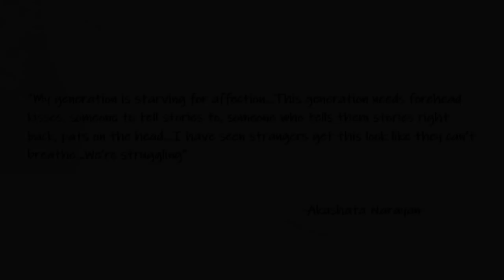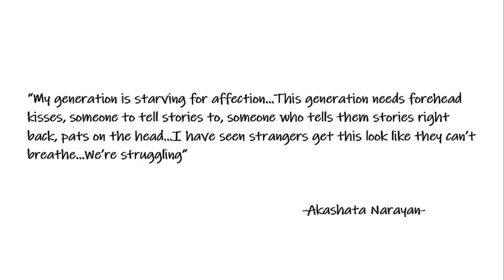Putul || Short Film || Amartyakumar Mitra || Anway Mukherjee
Putul is a short-film shot, directed and edited by Amartyakumar Mitra. The movie has been shot with a digital camera mostly at the Ramakrishna Mission Vidyamandira, Belur Math campus. The making had been 'instinctive' and purposefully addresses an issue. The hostel premises are RKMV's Vidya Bhavan's. Kamala Das's 'Ente Katha' has a pivotal role in this venture

Awards
'Best Editing' JIS College of Engineering Annual Short Film Competition 2019
'Best Actor' Ramakrishna Mission Vidyamandira Annual Short Film Competition 2019
' Mrinal Sen Memorial Award' (Second) on behalf of Vidya Bhavan RKMV in RKMV ASFC 2019

Cast:
Anway Mukherjee
Rishi Kumar Acharya
Laxman Dinda
Chhandas Bhattacharyya
Arnab Kumar Dey

Source:
A Chapter from 'Ente Katha' by Kamala Das

Souradeep Das
Srijita Ray
Aniruddha Chowdhury
Saumyakanti Bhattacharya
Ajitesh Bera
and
Br. Keshab Maharaj